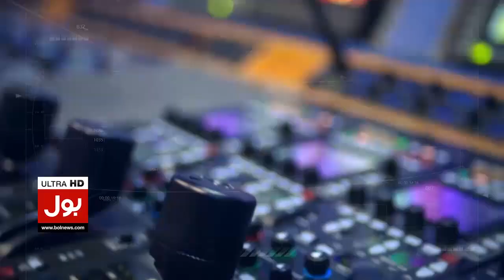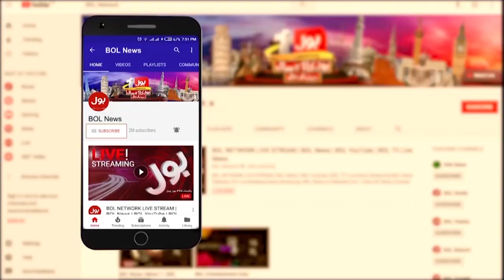Jahangir Tareen Kay Bhai Ki Death Body Janazah Gah Rawana | Exclusive Video | Breaking News